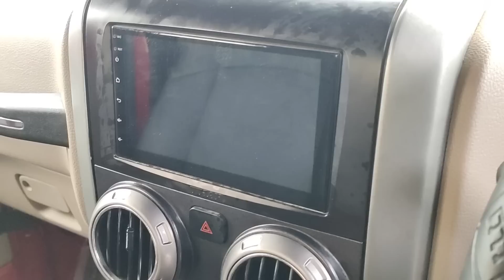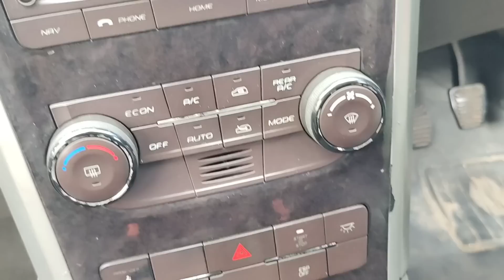dealer 💯விலைக்கே❤️ தரமான 👌வாகனங்கள்,part 💥1 பட்டுக்கோட்டை💪 லட்சுமி கார்ஸ்,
Lakshmi cars
@vieweformathil this car buying interest please contact this number  :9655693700

used car sales market Tamil Nadu Pudukkottai Pattukottai all cars Facebook page and  YouTube channel @vetrisudar